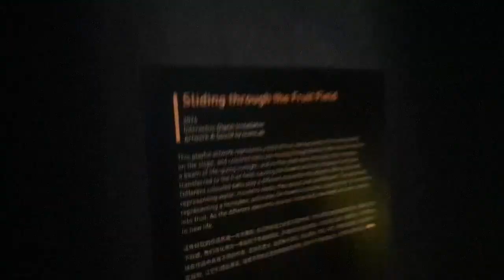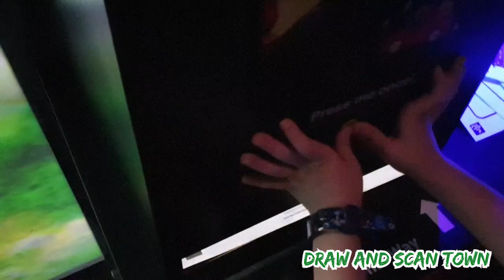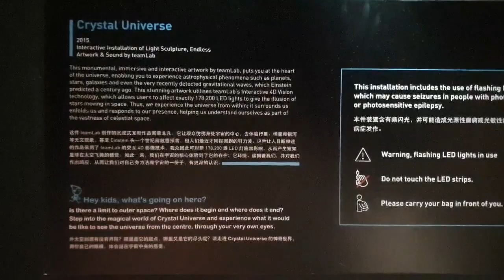Art Science Museum | Places To Visit in Singapore With Kids | Kids Travel Vlog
Singapore's Art Science Museum is one of the best places to visit in Singapore for family with kids. This is a kids travel vlog for family.

Nate and Kate went to Art Science Museum in Singapore and experienced, while having fun and also learning, all the fun available in the Future World section. It's like a heaven for kids and we recommend parents with kids to go and experience Art Science Museum during their stay in Singapore.

What kind of atractions that the kids could experience in there? Nate and Kate give their review of Singapore's Art Science Museum while showing exciting cutting edge technology, where art meets science in the Future World section.

Watch them having fun and experiencing science, starting from the nature section, all the way until the space section. It was a very unforgettable experience and very recommended to kids all ages.

FUTURE WORLD: WHERE ART MEETS SCIENCE
Enter a futuristic world of high-tech interactive artworks at Future World, created in collaboration with teamLab, a renowned interdisciplinary art collective.

Be immersed in a world of art, science, magic and metaphor through a collection of cutting-edge digital installations.

Future World is a permanent exhibition. The installations will change and evolve over time to keep the exhibition fresh and relevant.

To ensure that all visitors have ample and quality time to interact with each artwork, admission times are as follows: 10:00am, 11:30am, 1:00pm, 2.30pm, 4:00pm and 5:30pm (last entry). Please note that during peak hours, a queue may be expected at the exhibition entrance. Visitors will be allowed into the exhibition as soon as we can accommodate.

For a smooth and pleasant visit to the Museum, we recommend that tickets be purchased online prior to your visit. Apart from ArtScience Museum’s Box Office, tickets are also available at the Sands Theatre Box Office (B1, Marina Bay Sands).

Future World takes visitors on an exciting journey of discovery through these key narratives – Nature , Town , Sanctuary, Park and Space.

Nature
Your adventure being with an immersive and mesmerizing journey through Nature. Nature galleries have been completely rebuilt, and now feature interactive and immersive artworks that uses both art and science to bring you inside the heart of nature comprised of digital technology, simultaneously connecting you to and challenging your perceptions of the natural world.

Come and explore these immersive and interactive artworks today.

Town
Your journey continues with a playful glide down a slide into Town, a bustling and lively cityscape where visitor-generated input builds and populates virtual towns. Try your hand at urban planning and design in fun and innovative ways.

Sanctuary
Away from the hustle-bustle of Town, enter into an idyllic digital wonderland for a moment of tranquility. Sanctuary is the oasis of calm in the centre of Future World.

Park
Move away from the busy urban pace of Town to visit an uplifting recreational Park, where you are invited to appreciate 'play' as an essential part of human life. Visitors of all ages can learn and play using a combination of physical activity and digital technology.

Space
Enter the heart of Celestial Space for the breathtaking finale of your journey. Be spellbound by the beauty and magnitude of the cosmos and thrill in watching your actions forge the shape of a monumental digital universe.